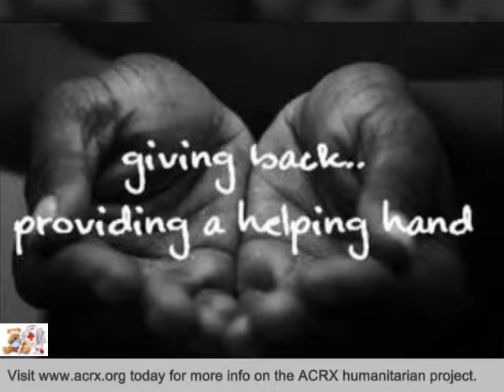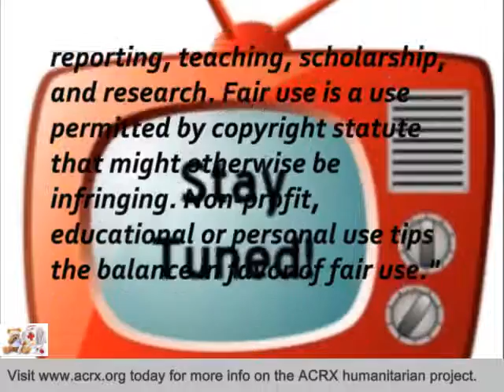St Mary of the Assumption Receive Tribute & Medicine Help By Charles Myrick of ACRX